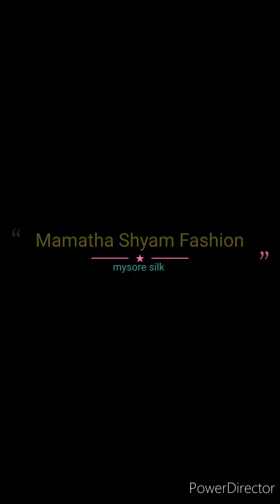🥰💖Pure mysore crepe silk sarees collections with price details//silk mark certified//new arrival